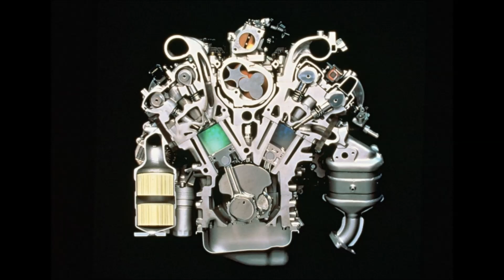Coolant gallery derust of Engine Block to increase cooling efficiency Millenia KJ V6 - Part 3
Derusted the corrosion build up in the coolant galleries
Before pictures and the video of derusting and the amount of corrosion dust removed